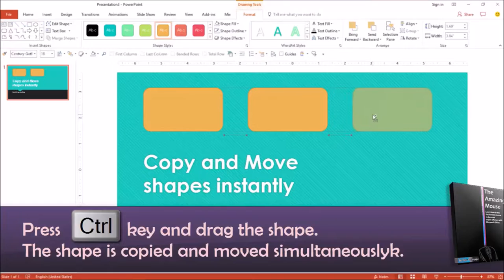Amazing mouse tricks Part 2: How to copy and move shapes instantly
Copy and Move shapes is a very common activity.  However, the regular method requires a fair bit of boring repetitive tasks.  Learn a new way of copying and moving shapes instantly using the mouse and keyboard silmutaneously with Dr. Nitin Paranjape, Office MVP and Microsoft Regional Director.

Want to see 300+ useful mouse tips like this?  Check out Dr. Nitin's new ebook - The Amazing Mouse.